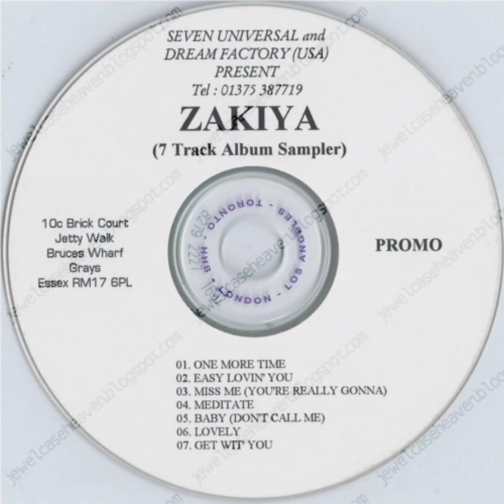Zakiya - One More Time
taken from Zakiya's 1998 unreleased second album 'One More Time'.